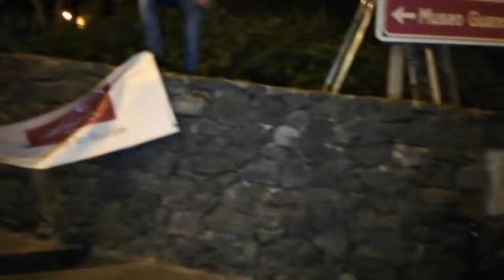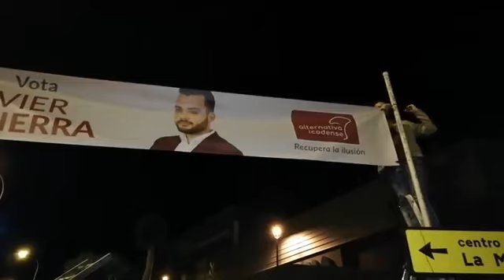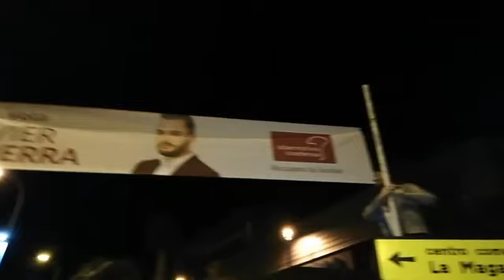Pegada carteles Alternativa Icodense. Elecciones Icod 2019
Arranque de la primera campaña electoral de Alternativa Icodense en Icod de los Vinos. Elecciones locales mayo de 2019.